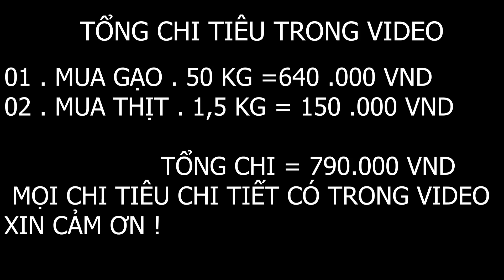BẤT NGỜ / EM QUÂN CÔ ĐƠN ĐẾN GẶP 3 ÔNG CHÁU SỐNG TRÊN NÚI CAO. CUỘC GẶP GỠ KHÓ QUÊN .XEM MÀ KHÓC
ĐÂY LÀ 1 HOÀN CẢNH  MỚI   . CHA MẤT KHI CON MỚI TRÒN 6 THÁNG TUỔI.
MẸ BỎ ĐI LẤY CHỒNG MỚI  .
_HAI ANH  EM TỰ NƯƠNG TỰA VÀO NHAU MƯU SINH
_ANH TRAI VỪA PHẢI NUÔI EM TRAI ĐI HỌC VỪA PHẢI NUÔI ÔNG TUỔI GIÀ